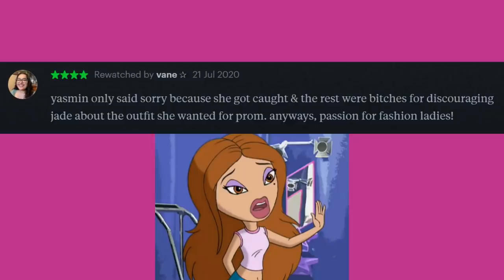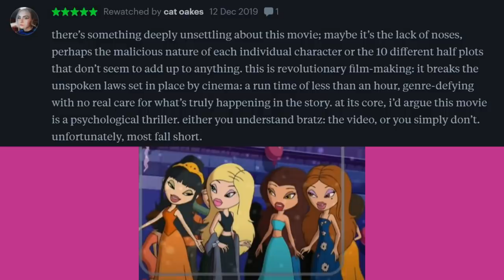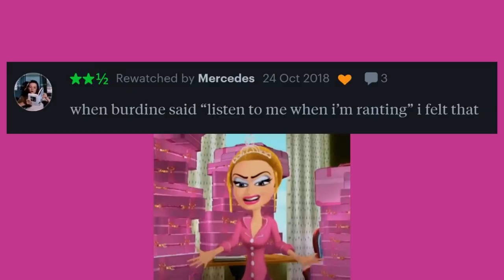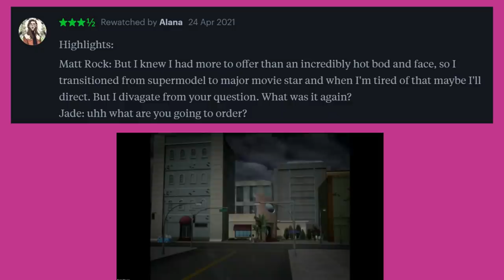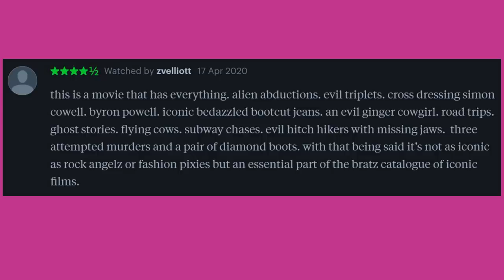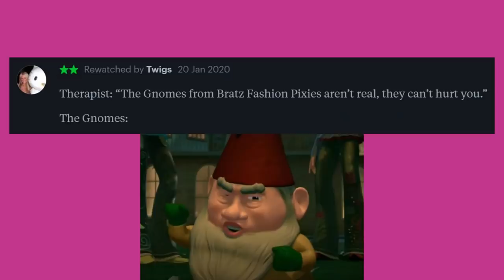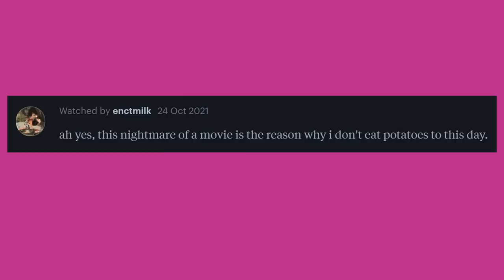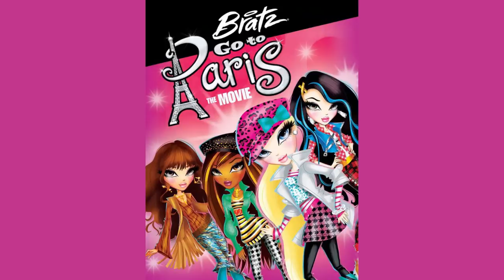fabulous Bratz movie reviews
The Bratz are a group of girls who are artists, spies, and... baby superheroes who fight potato aliens?! The Bratz movies are definitely crazy, and here are some of the best Letterboxd reviews for them.

Timestamps:
0:00 Starrin' and Stylin'
1:11 Rock Angelz
2:24 Genie Magic
4:07 Passion 4 Fashion
5:19 Fashion Pixiez
5:56 Kidz Sleep-Over Adventure
6:31 Super Babyz
7:12 Kidz Fairy Tales
7:29 Girlz Really Rock
8:00 Go to Paris